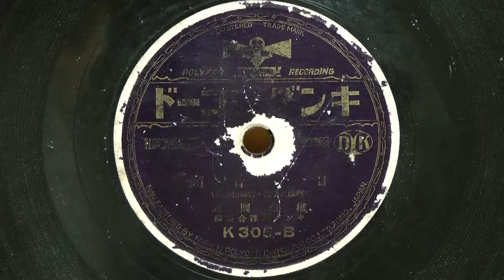youtube video #-1wDdga_X4w